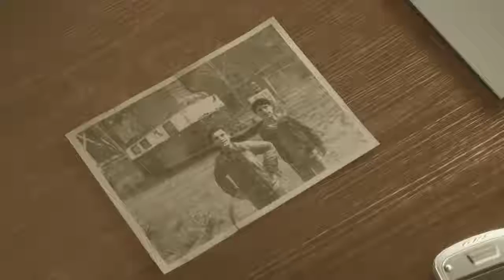Part 38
Heavy Rain